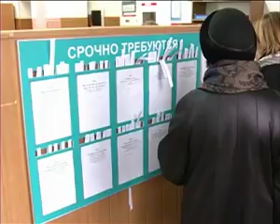В Ярославле прошла ярмарка вакансий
Найти друг друга  соискателю и работодателю помогают городские ярмарки вакансий.